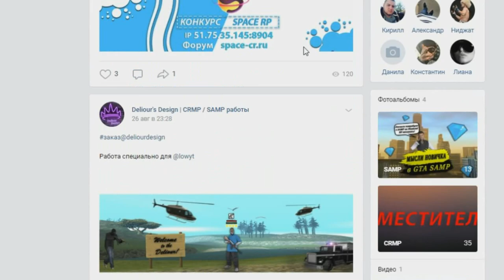🔥CRMP Amazing RP - САМАЯ ПОЛЕЗНАЯ НЕДВИЖИМОСТЬ НА СЕРВЕРЕ!#1232